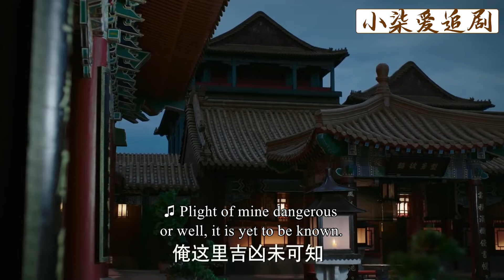婉嬪提前拜佛料定有大事發生！如懿生了一天一夜，卻沒聽見孩子哭聲，海蘭暴怒掌摑奴才讓賤婢暴露！